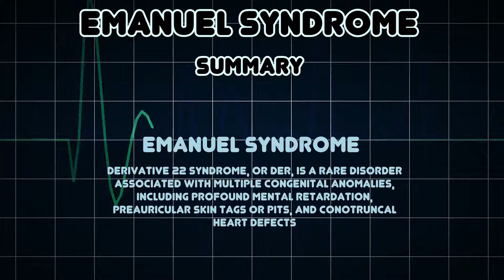Emanuel syndrome (Medical Condition)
Symptoms, risk factors and treatments of Emanuel syndrome (Medical Condition)

Derivative 22 syndrome, or der, is a rare disorder associated with multiple congenital anomalies, including profound mental retardation, preauricular skin tags or pits, and conotruncal heart defects